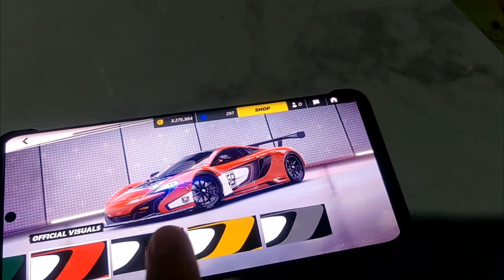Let's Play The Asphalt Legends Unite - Orange McLaren 650S GT3 (01:09:898 / 01:10:617 / 01:11:862)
Hello Guys! Welcome to my Video and Channel for today's video Let's Play The Asphalt Legends Unite.

Game on the phone - Honor 90 5G (512GB, Midnight Black).

Video Recording on the phone - Honor 90 5G (512GB, Midnight Black) / Huawei Nova 9 5G (128GB, Starry Blue).

Video was filmed in - October 2024.

Your Game - Asphalt Legends Unite
Your Car - Orange McLaren 650S GT3
Your Track And Time - Budding Start And 01:09:898 / 01:10:617 / 01:11:862.